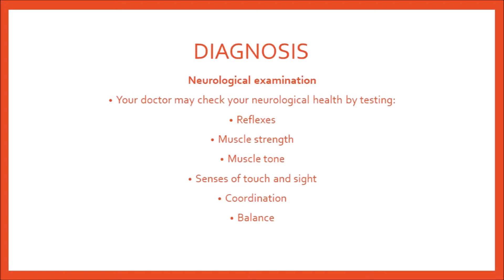The best Treatment For Muscle weakness In Ipoh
Weakness can include trouble doing daily tasks, such as  problems with gait and loss of balance.Wong medical centre provides rehabilitation exercises for muscle weakness & stay in. Thank you